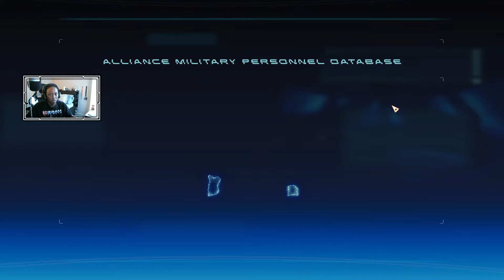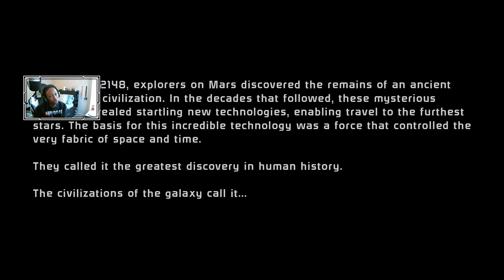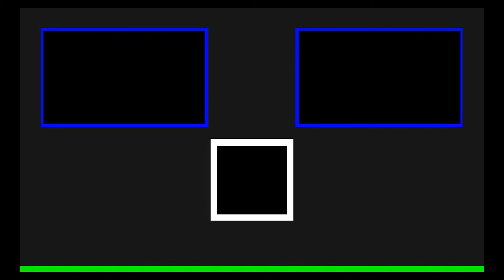The Legendary Story Begins: Mass Effect LP 1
About the game: One person is all that stands between humanity and the greatest threat it’s ever faced. Relive the legend of Commander Shepard in the highly acclaimed Mass Effect trilogy with the Mass Effect™ Legendary Edition. Includes single-player base content and over 40 DLC from Mass Effect, Mass Effect 2, and Mass Effect 3 games, including promo weapons, armors and